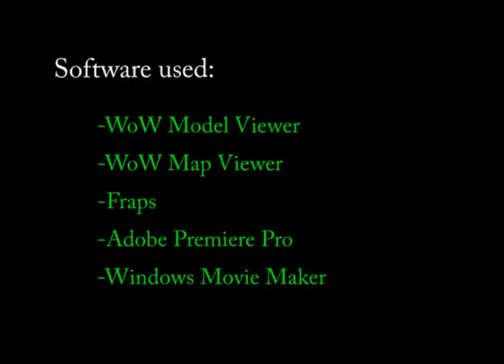Witch Doctor Made'en feat. Mai'Kyl (L70 ETC) - Don't Panic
This is my first attempt at creating a movie, so even though I'm satisfied with it, it's still far from perfect.

I made a clip inspired on Coldplay's single "Don't Panic". I sincerely hope you enjoy watching it as much as I enjoyed making it. Who knows, if enough people like it, I might start working on (and later on uploading) more projects.

There were some issues with Model Viewer itself, so Mai'Kyl's model isn't very good. I'm hoping to be able fix that (among other things) in the future.

Software used:
-WoW Model Viewer
-WoW Map Viewer
-Fraps

My deepest thanks to all my friends who not only managed to put up with me, but also to even support me while doing this movie.